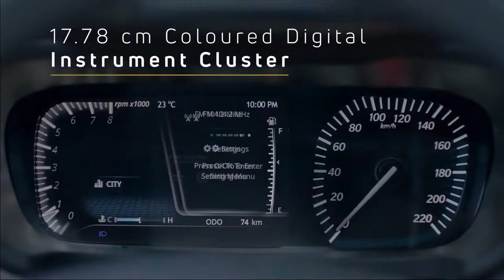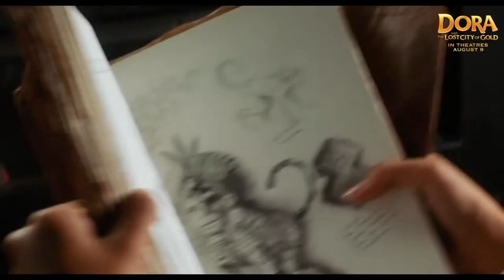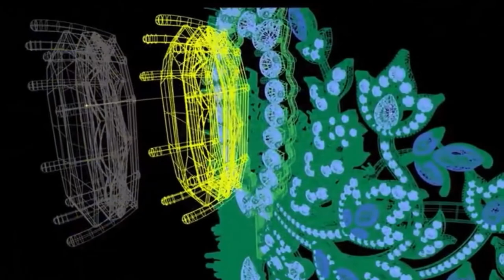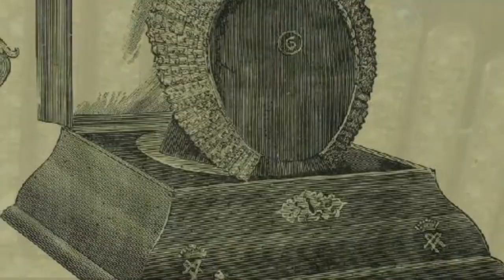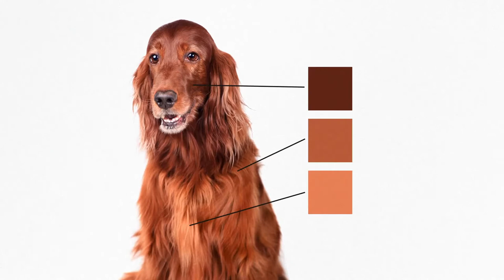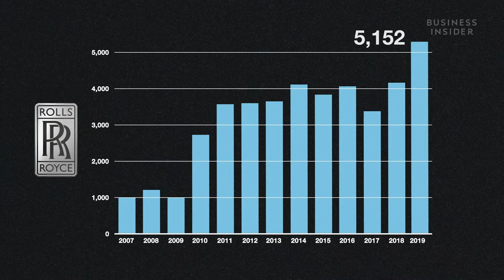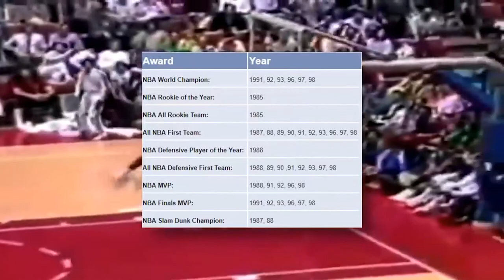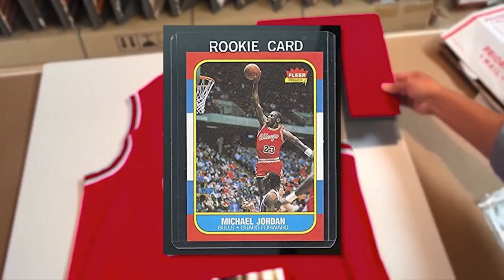Gold Karats SuperAssests Series 1 Episode 3 Hightech crafts collection & more tykmPu3ozgo 2020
This YouTube video contains Gold Karats SuperAssests Series 1 Episode 3 Hightech crafts collection & more 2020